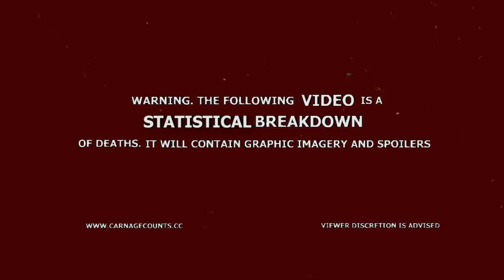The Island (1980) Carnage Count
A statistical count and review of all the deaths in The Island!